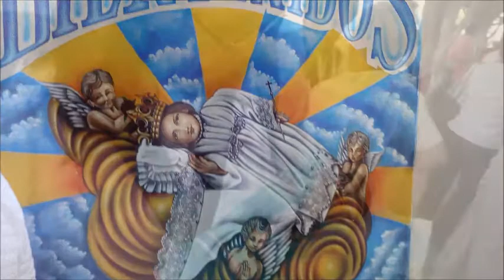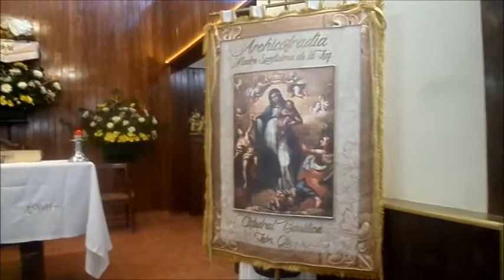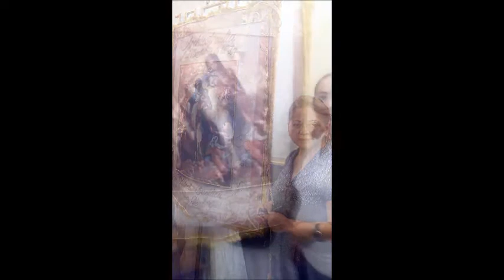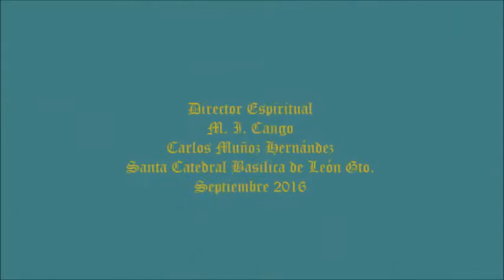Peregrinación de la Archicofradia de Nuestra Madre Santísima de la Luz a la casa M. N. M.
En la Festividad de la Natividad de María